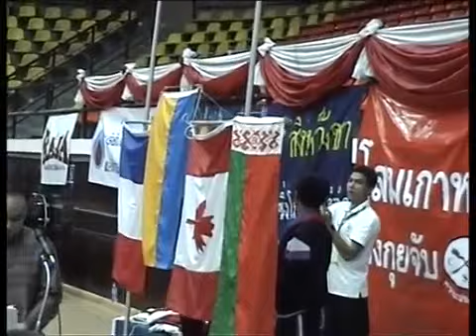НАГРАЖДЕНИЕ Олейник - 1е место, Пискарев - 3е место, Чемпионат мира по тайскому боксу, Таиланд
Спортивный Клуб «СКИФ», г.Симферополь, ул.Гагарина 14а
Тренер – Лупашко Александр Иванович

Таиланд, Чемпионат мира по тайскому боксу, март 2007
НАГРАЖДЕНИЕ: Олейник - 1е место, Пикарев - 3е место.